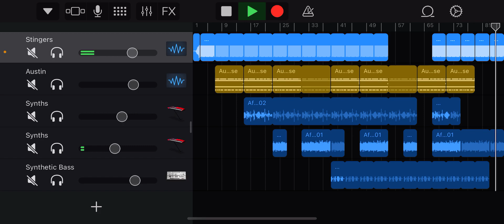“Jarring” - Garage Band Beats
I made these Garage Band Beats.
I’ve just been having fun making sounds.
I thought some people may have similar taste so I’m uploading them here…

Some beats are good and some bad but ultimately this is just for fun.

Don’t plan on adding vocals. These beats are meant to be stand alone but I guess vocals could be added.